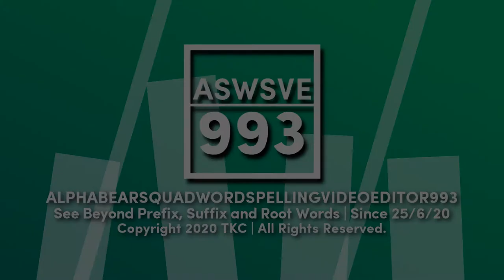(LTIWU #1) AlphabearSquadWordSpellingVideoEditor993 "Sofia Pro 9.0" Logo (7.10.2020)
Logo Inspired by William Vaulter!